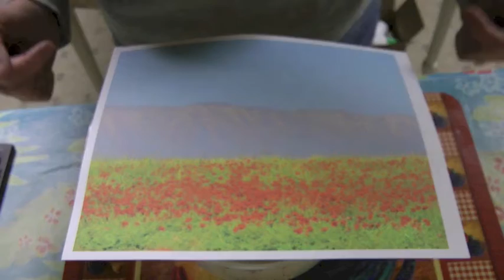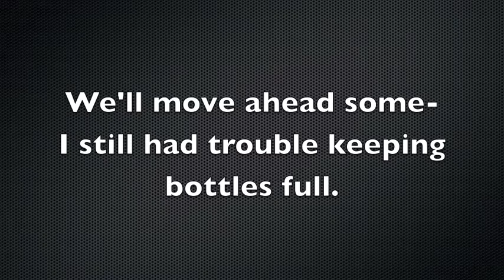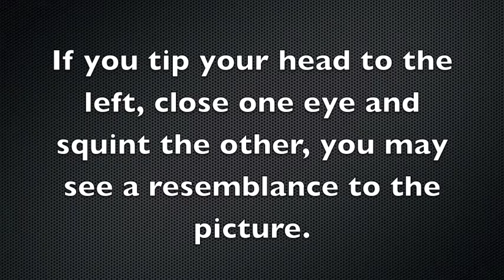Pointillism technique-Universal soap challenge for April--Afghanistan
This is for Lucy's Universal Soap Challenge for April and also for the pointillism homework for Soaping 101. The fragrance is English Lavender. Not sure about my artistic abilities but it was an interesting challenge.
I learned Afghanistan is a very old country. It has had war after war there. Very mountainous and dry. Poppies for heroine and opium is there main crop.